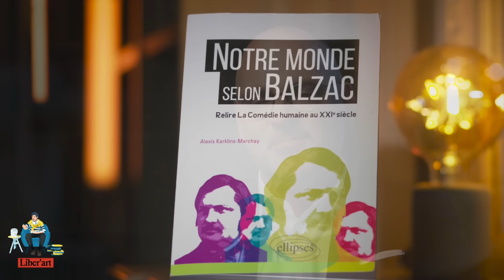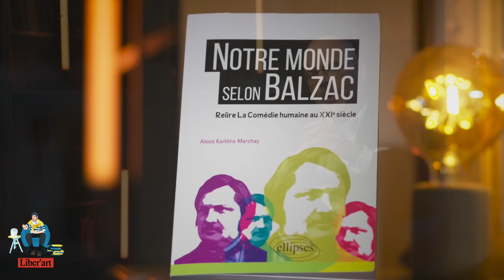Balzac, un défenseur de la liberté ? – Alexis Karklins-Marchay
Invité : Alexis Karklins-Marchay, essayiste et chef d’entreprise. Auteur de «Notre monde selon Balzac», Éditions Ellipses, 2021.

Hors-série «Liber'art» #3 – Des entretiens hors-série qui mettent en valeur des artistes, écrivains, dessinateurs, etc. et leur rapport à la liberté.

Thème de l'entretien : Vous connaissez l’écrivain Honoré de Balzac ? L'interview permet de mieux comprendre son rapport à la liberté. Dans son ouvrage, Alexis Karklins-Marchay nous invite à redécouvrir Balzac et nous montre à quel point il reste d’actualité, sur plusieurs thèmes (économie, religion, éducation, politique ou encore féminisme).

Liber-thé, le média qui infuse la liberté. Liber-thé est une plateforme de réflexion francophone dédiée à la liberté.

00:00 Balzac, la révélation
05:24 Une oeuvre intemporelle
08:48 Illusions perdues
12:27 Balzac, féministe ?
13:46 Balzac, libéral ?
17:18 Critique de l’égalitarisme
18:27 Un livre marquant en lien avec la liberté

Interview réalisée par Diego Taboada
Réalisation Benoît de La Rochère | Nonobstant Production

Lieu de tournage : Aleps, Paris